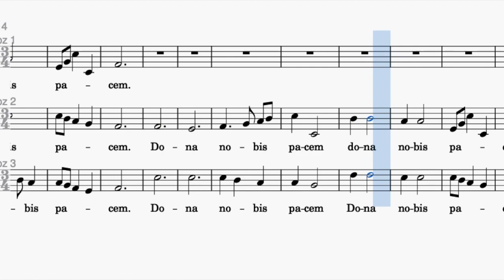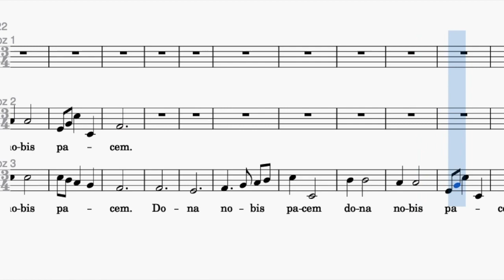Dona nobis pacem guía coral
En esta guía coral consiste en escuchar la guía de la voz y posteriormente escuchar cómo suena el canon a 3 voces. Pieza musical de cánones de aquí y allá de Violeta Hemsy de Gainza

👍 Si la información de este video te ha sido útil ese like tuyo me motiva a continuar subiendo contenido.
✏️ Te invito a compartir en la caja de comentarios tus opiniones, ideas, preguntas, dudas (musicales o existenciales) para que sigamos creciendo en comunidad.
🔔 Mantente al tanto de los nuevos videos y prende esa campanita.

🏫 Mi nuevo proyecto e-scuela el Diario de la Música abrirá sus puertas virtuales en febrero de 2024. Allí se ofrecerán clases, cursos y talleres completamente en línea, los temas principales serán sobre educación musical, guitarra y teoría musical. Una opción para quienes prefieren aprender desde la comodidad de su casa o en cualquier lugar del mundo.

Un poco sobre mí: tengo un máster y una licenciatura en educación musical por la Facultad de Música de la UNAM, me parece que el aprendizaje es para compartir y repartir, por eso creé este canal. Mi experiencia es variopinta: he dirigido coros y pequeños ensambles musicales; como profesora he trabajado en tres de las instituciones educativas más prestigiosas de México: el Tecnológico de Monterrey, la Universidad Nacional Autónoma de México y la Universidad del Valle de México, además también he trabajado como profesora en todos los niveles educativos: básico, medio superior y superior. He formado parte de ensambles de jazz, música “clásica” y música tradicional mexicana. Además he viajado por el mundo haciendo música. Déjame compartir mi experiencia contigo.